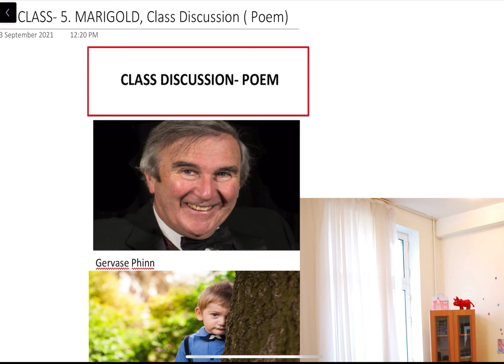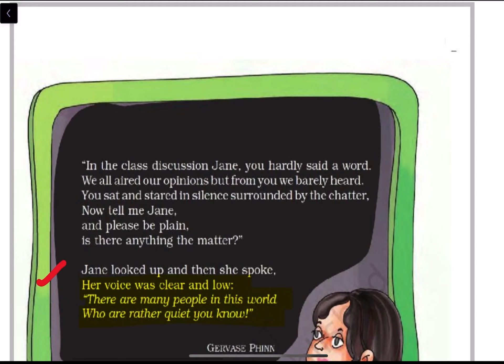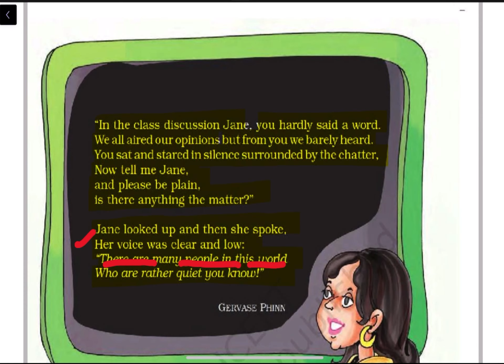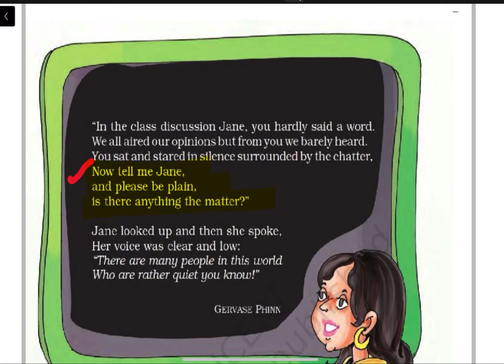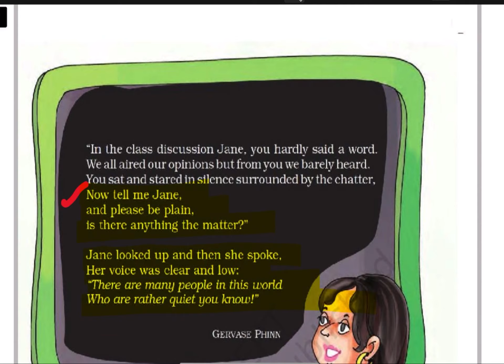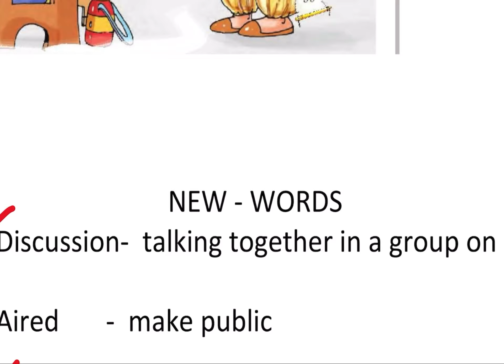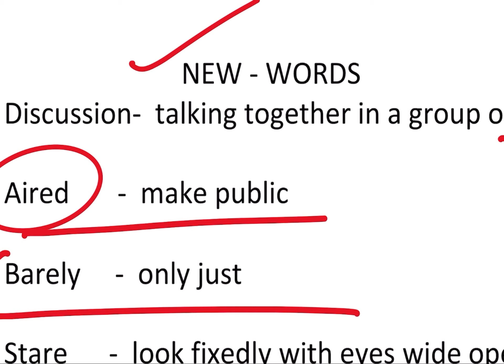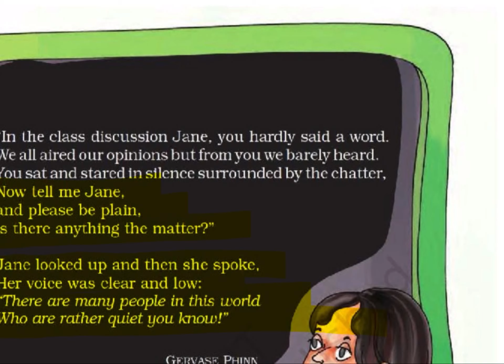CLASS DISCUSSION POEM , NCERT CLASS -5 MARIGOLD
Complete explanation of poem in English &Hindi with new words meaning.